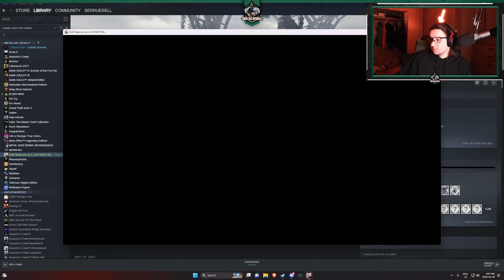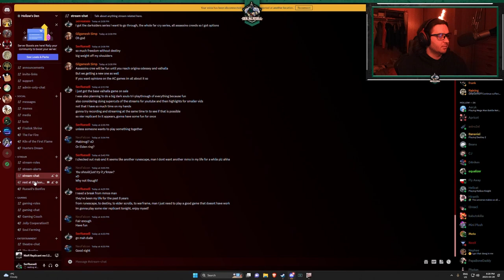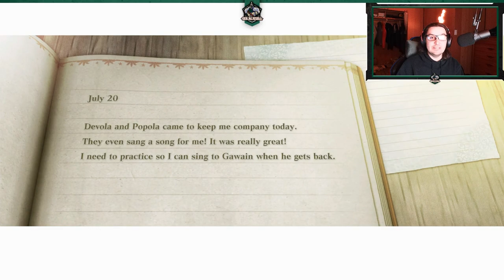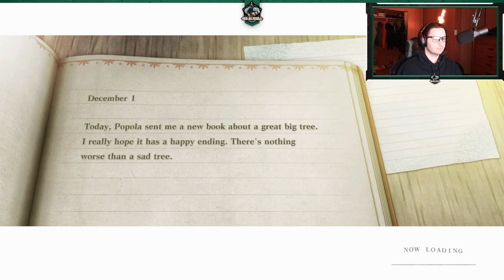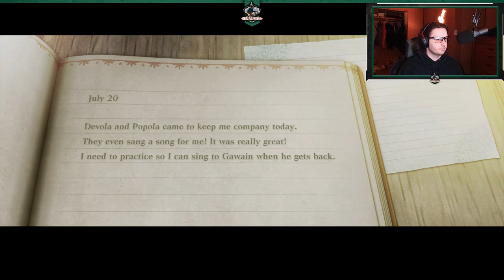Enjoying a game that's not Destiny | Nier Replicant - Full Stream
Full stream version of the first part of my Nier Replicant playthrough.